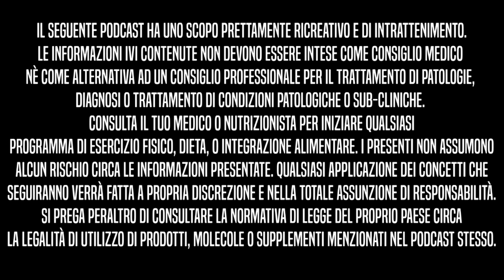Sei portato per il Bodybuilding? | BBIP Ep.